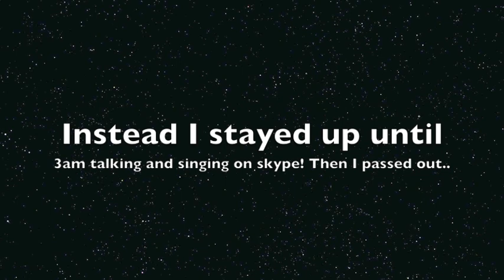Roller Derby Oct 24th 2009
Sorry they are late i think I will upload another one tonight :)